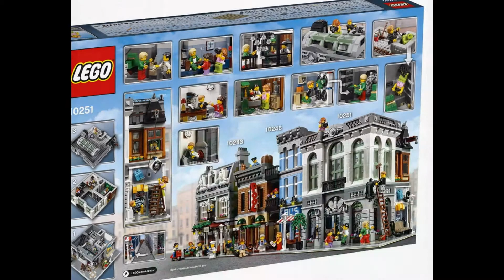Pictures of the Lego Brick Bank Modular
Releasing 2016.